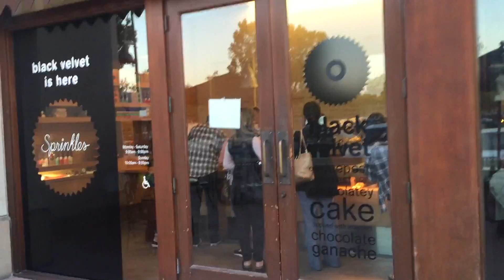I'm Feelin' Beachy / Vlog #2 ♡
My cousin and I decided to go to the beach to have fun and relax. Afterwards, we went to Fashion Island to shop for a bit and eat!